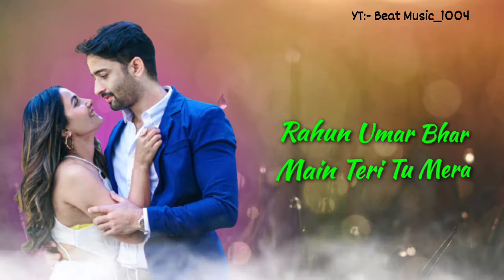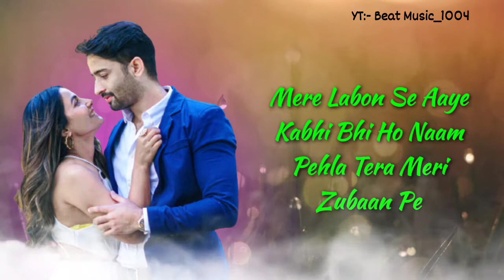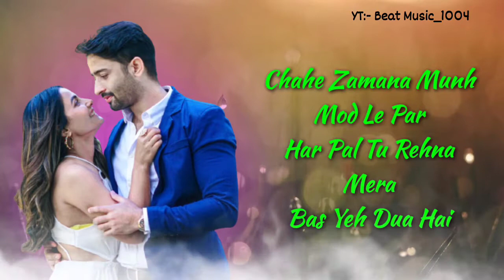JAB MAIN BADAL BAN JANU TU BHI BARISH BAN JAANA ❤️full song with Lyrics 🙏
🙏Wellcome to Aditya Creation 🙏

This channel you get highest quality and trending Whatsapp status without any problem.

*) Third YouTube channel link :-

🙏 IT'S ADI GAMING 🙏

Song Lyrics;-

Meri Kismaton Ko Mile Hath Tere
Phir Se Lakeerein Dikhne Lagi

Dekha Tumhein Toh Aisa Laga Hai
Jaise Yeh Aankhein Dhadakne Lagi
Rahun Umar Bhar Main Teri Tu Mera

Jab Main Badal Ban Jaaun
Tum Bhi Baarish Ban Jana
Jo Kam Pad Jaaye Saansein
Tu Mera Dil Ban Jaana

Rim Jhim Sawan Ki Boondein
Tu Har Mausam Barsana
Tu Mera Dil Ban Jana

Mere Labon Se Aaye Kabhi Bhi
Ho Naam Pehla Tera Meri Zubaan Pe

Chahe Zamana Munh Mod Le Par
Har Pal Tu Rehna Mera
Bas Yeh Dua Hai

Bana Lungi Main Ab
Tujhe Hi Khuda

Tum Bhi Baarish Ban Jaana

Haan Rim Jhim Sawan Ki Boondein

Song: Baarish Ban

JaanaSinger: Payal Dev,

Stebin BenLyrics: Kunaal Vermaa

Starring: Shaheer Sheikh, Hina Khan

video is is for educational purpose only. copyright disclaimer under section 107 of the copyright act 1976 allowance is made for fair use for purposes such as criticism, comment, news reporting, teaching ,scholarship and research. fair use is a use permitted by copyright statute that might otherwise be infringing. non-profit, .educational or personal use